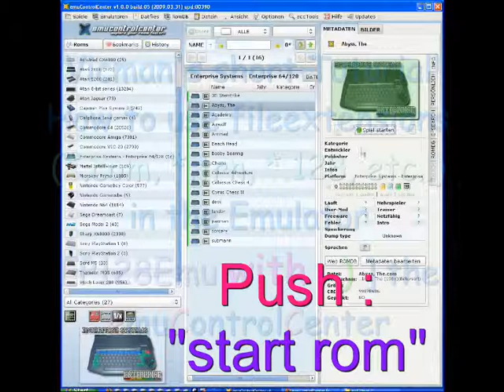Enterprise 64/128 - Emulator incl. ecc script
Here you can see, how to use the Emulator "EP128Emu" for the Enterprise 64/128.
The Game/Rom load & run itself by using the Frontend "emuControlCenter".
For more infos to eCC , go to their Websites ;-)